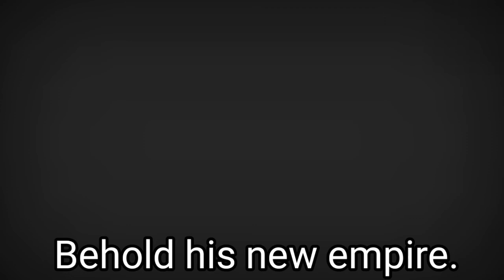Knuckles takes over the world ft. knuckle empire